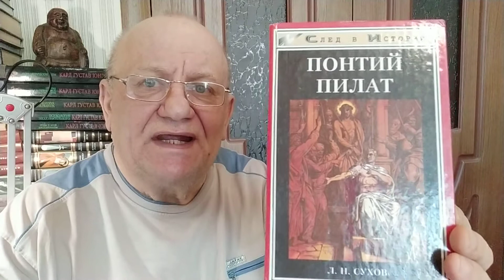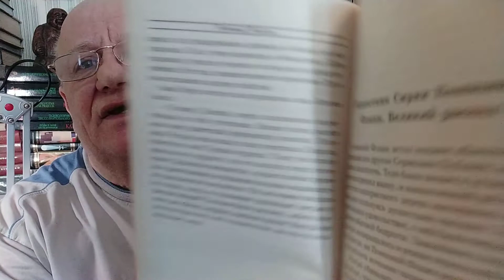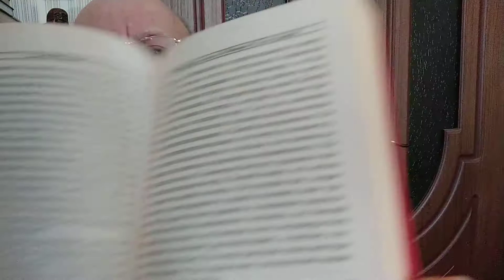ПОНТИЙ ПИЛАТ - прокуратор Иудеи, утвердивший смертную казнь Спасителя VID 20210329 152500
Серия "Исторические силуэты", которая на переплете по другому прописана как "След в Истории" и таковой она больше воспринята читательской общественностью, начата в издательстве "Феникс", что в Ростове-на-Дону. Позднее к "Фениксу" подключатся другие издательства-партнеры, которые также станут прописываться в выходных данных. Чаще всего, это издательства "Фолио" и "Зевс". Тиражи томиков совершенно микроскопические от трех до десяти тысяч, но чаще всего - пять тысяч экземпляров. Шрифт текста достаточно крупный, гарнитура Петербург, так что читается очень хорошо и споро. Написана книжка Л. Суховым в очень приятном и комфортном для чтения стиле, сведения и акценты текста легко запоминаются читателями. Отзывы превосходные. Что касается книг серии: книги можно приобрести отдельно на озоне, цены доступные - от 150 рублей. Верхний потолок цены редко пробивают планку в 250-300 рублей. Персоналии самые необычные - от Моисея и Медичи до Гитлера и Брежнева. Комплекты книг серии также продаются на электронных площадках - все 116 книг могут стоить от 170 до 237 тысяч рублей. Комплекты неполные оцениваются ниже. Но комплекты выкупаются практически сразу по их появлению, например, на Озоне. Так как доставка бесплатная, а доставка оперативная, то эта площадка очень привлекательна для любителей книги, для книгочеев.